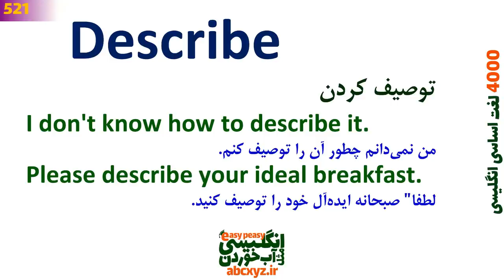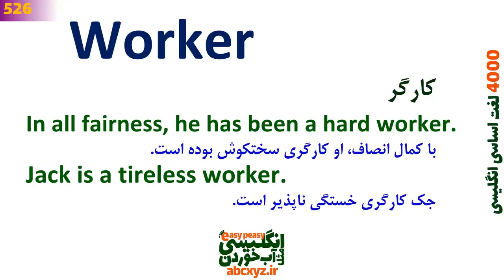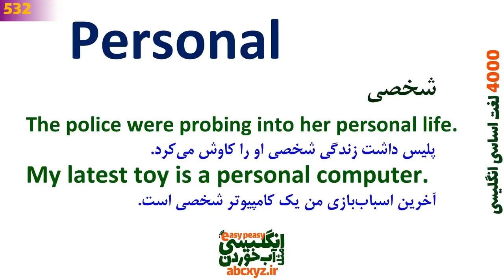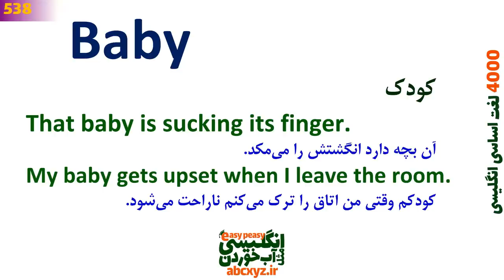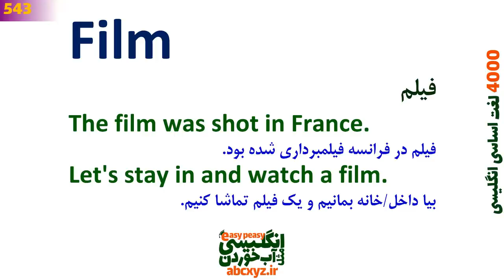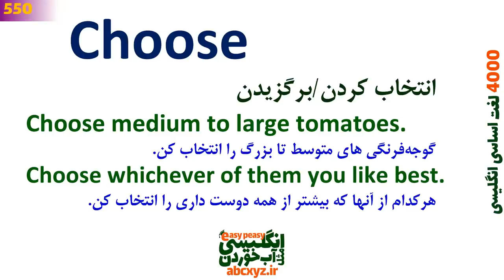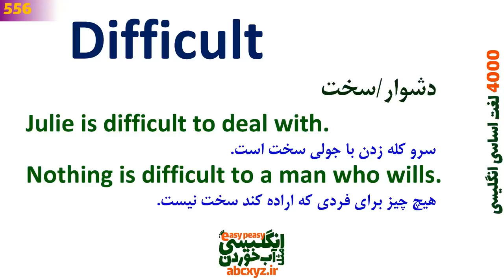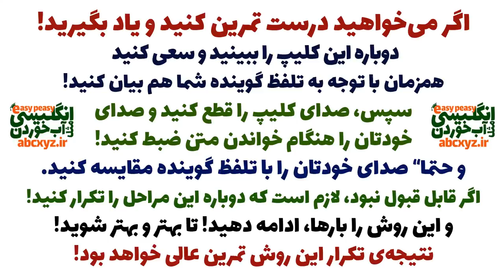درس 14 - 4000 لغت اساسی انگلیسی مثل آب خوردن | 521~560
بخشها و واژگان بیان شده در این کلاس آنلاین:
00:00 درس 14 از سری درسهای 4000 واژگان اساسی انگلیسی
0:01:08 Describe تلفظ درست لغت با جمله سازی در انگلیسی واقعی
0:02:41 Product کلمه اساسی با معنی فارسی و مثال واقعی از انگلیسی روزانه
0:05:18 Doctor معانی لغت بر اساس دیکشنری زبان اصلی و تلفظ درست
0:07:19 Wall کلمه ضروری و کاربردهای درست در انگلیسی با جمله سازی و تلفظ
0:09:07 Patient کلمه واجب همراه با معنی و جمله سازی در انگلیسی
0:11:03 Worker واژگان مورد نیاز با جملات مثال و تلفظ درست
0:13:02 News واژه کلیدی و حیاتی با تلفظ درست و جملات روزمره انگلیسی دیکشنری
0:14:38 Test لغت مورد نیاز و کاربردی با مثال و ترجمه به فارسی عبارت
0:16:12 Movie لغت اساسی و کلمه و جمله سازی با مثالهای کاربردی انگلیسی
0:17:33 Certain لغت حیانی  با مثال از جملات روزانه و ترجمه فارسی
0:19:31 North کلمه مورد نیاز با ترجمه و مثال از جملات روزانه
0:21:20 Personal کاربرد لغت اساسی  در انگلیسی با ترجمه فارسی
0:23:08 Simply تلفظ درست در انگلیسی با جملات مثال و تلفظ درست
0:25:10 Third معنی های لغت و کاربرد آن در انگلیسی با جمله سازی به فارسی
0:26:35 Technology معنی لغت ضروری همراه با مثال و ترجمه و تلفظ
0:28:23 Catch لغت ضروری با جمله سازی در انگلیسی با ترجمه
0:30:38 Step کلمه کاربردی همراه با ترجمه و جمله مثال واقعی
0:32:22 Baby لغت مهم  با تلفظ درست و جمله سازی با معنی به فارسی
0:34:00 Computer کلمه ضروری انگلیسی همراه با ترجمه به فارسی و مثال کاربردی
0:35:43 Type لغت ضروری با جمله سازی در انگلیسی و گرامر مربوطه
0:37:12 Attention واژه اساسی و کلمه و جمله سازی با مثالهای کاربردی انگلیسی و معنی
0:39:20 Draw لغت ضروری با معنی فارسی و تلفظ و مثال کاربردی
0:41:24 Film لغات ضروری بر اساس دیکشنری با تلفظ درست و مثال به فارسی
0:42:59 Republican لغت ضروری و جملات مثال ضروری از مکالمه روزمره
0:44:24 Tree واژه کاربردی انگلیسی با ترجمه و مثال فارسی
0:46:22 Source لغت ضروری همراه با مثالهای ضروری انگلیسی و تلفظ برای یادگیری
0:47:59 Red لغتها و معانی مختلف بر اساس دیکشنری و تلفظ درست انگلیسی
0:49:29 Nearly جمله واجب انگلیسی با تلفظ درست و جمله سازی گرامری
0:51:09 Organization معنی و کاربرد لغت و کلمه در انگلیسی با جملات مثال
0:52:52 Choose لغت حیاتی و کلمه با مثال و جملات کاربردی در انگلیسی
0:54:20 Cause یادگیری لغت مهم  با ترجمه و تلفظ درست انگلیسی
0:55:44 Hair لغت اساسی با کاربرد ها و معانی مختلف در فارسی و تلفظ درست
0:57:30 Century معنی لغت با جمله سازی به انگلیسی و تلفظ درست
0:59:01 Evidence لغت اساسی در انگلیسی با ترجمه به فارسی و مثال و تلفظ درست
1:00:48 Window واژه کاربردی با مثالها و جمله سازی در انگلیسی روزانه
1:02:32 Difficult لغت ضروری و جملات مثال ضروری و کاربردی
1:04:57 Listen لغت مورد نیاز و کاربرد های آن در انگلیسی برای یادگیری زبان
1:06:57 Soon معانی ضروری لغت با جمله های مثال کاربردی از مکالمات انگلیسی
1:08:47 Culture کلمات اساسی و کلمه و جمله سازی با مثالهای کاربردی انگلیسی
1:11:16 Billion معانی لغت مورد نیاز با جمله سازی و معنی به فارسی
1:12:57 سریعترین متد و تکنیک موثر برای یادگیری زبان انگلیسی
1:14:27 برای همراهی شما با انگلیسی مثل آب خوردن سپاسگزاریم